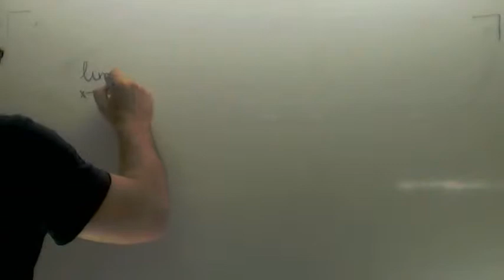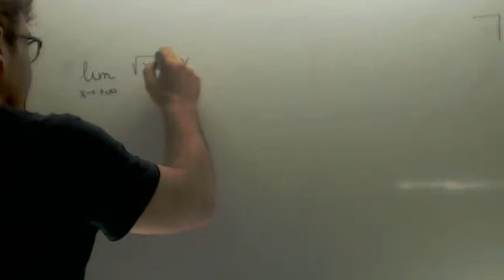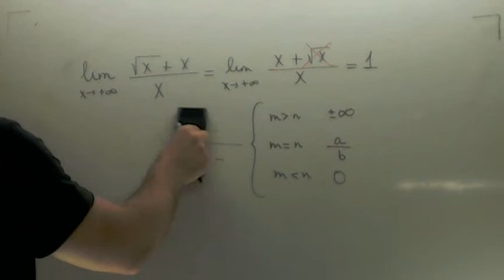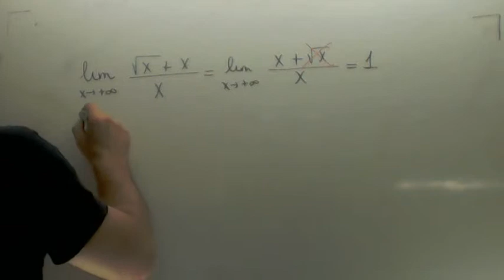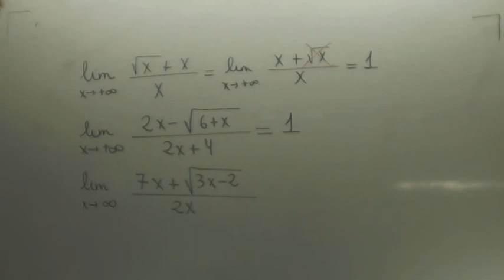Limites en el infinito con raices Matematicas 2º Bachillerato Academia Usero Estepona